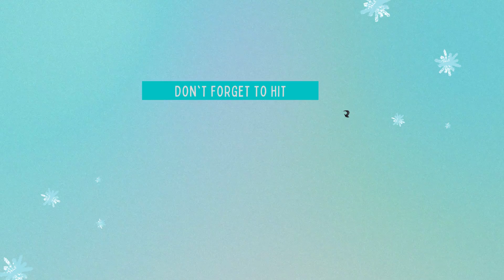Roblox new cute girls aesthetics outfit of berryavenue, brookhaven codes for bloxburg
roblox outfits for dahood
roblox outfit codes for bloxburg
roblox outfit codes for dahood
roblox matching outfits
roblox outfits to wear with your friends
roblox accessories
roblox layered clothing
Cute  OUTFITS  Codes w/ Links ! Roblox berry Avenue outfit codes!
hey guys in this video I have shown you all the roblox cute outfit code that you can use in berry Avenue bloxburg and brookheaven.
berry avenue codes clothes are very trendy topic for roblox girls. They always try to look best in the game. So i have provided some codes for clothes , hairs, face for berry avenue. Some brookhaven codes for clothes are also valid. you can make your avatar just like i shared in the video. I hope this video will help.

emo outfits roblox meepcity
roblox emo outfits boy robux
roblox boy mrtfits slender
roblox emo outfits boy codes
emo outfits roblox without headless
emo mrtfits roblox brookhaven girl
emo outfits roblox meep city
roblox outfits under 400 robux girl
emo avatar roblox girl 100 robux
brookhaven codes emo hair
emo outfits roblox
emo outfit codes
Brookhaven outfits codes
cute outfit codes for berry avenue baby
emo outfit codes for berry avenue headless
emo outfit codes for berry avenue girl
emo outfit codes for berry avenue boy
Aesthetic Cute Outfit Codes For Bloxburg, Berry Avenue, Brookhaven